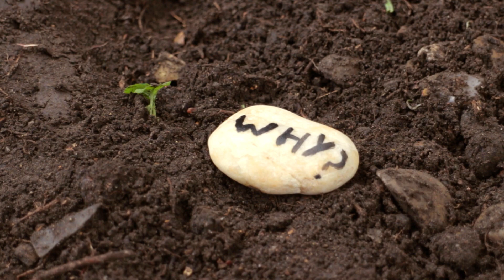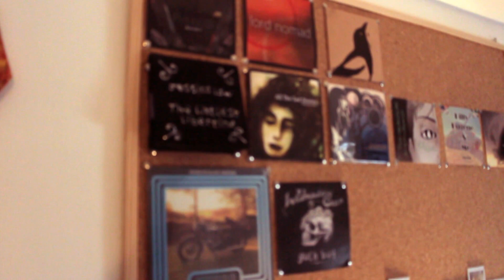Starting things is hard; it shouldn't be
Overcoming creative block and defeating impostor syndrome are two of the biggest challenges in many creators' lives. It's certainly been a mental health obstacle and creative setback for me, and working out how to get past writer's block and trust my instincts is an ongoing and daunting challenge. We don't have to do this alone - and so on that note, thank you so much to Tim Karp for taking time to talk to me (and for permission to use the footage of him - shout out to Jordan Laith Rawi for his gorgeous cinematography for Don Kipper, Embers Collective and Cap'n Yoshke) - check him and his doings out at timkarp.com.
Thanks also to Joe, Fran & Stellan for the (COVID-safe) use of their garden!
0:00 Making things is great; starting things is hard
0:52 What stops us from starting?
1:24 Sage advice from Tim Karp
8:58 Case in point - here's what happens when you take the first step
9:25 Deconstructing those obstacles

10:56 Note to self: outdoor filming brings its own challenges
Music from:
'Bomba Nucleare' by xdarawish
'The Kid In The Bins' by Doctor Turtle
'But It Did (No Vocals)' by Josh Woodward
I’m Nick Siepmann, a London-based musician, music producer and instrumental teacher. I'm trying to get better at making things.

Facebook, Twitter, Instagram: nsfolkmusic